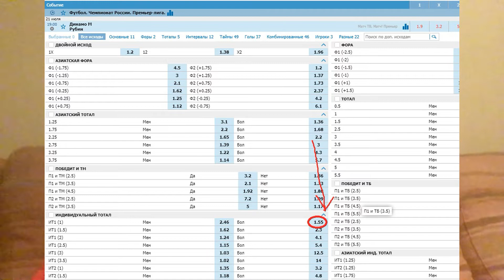Динамо - Рубин - прогноз на матч - 21.07.2019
Прогноз на матч Динамо - Рубин, который состоится в Москве 21 июля 2019 г.